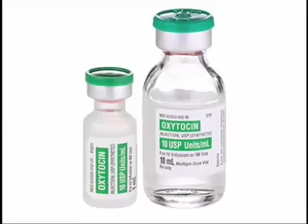Health Technologies to Save Mothers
The uncontrolled bleeding of postpartum hemorrhage is the world's leading cause of women dying in childbirth, and mothers in resource-poor areas are at the highest risk. This short video highlights how the drug oxytocin can prevent and treat postpartum hemorrhage, and how providing oxytocin in the Uniject device™ can help birth attendants deliver a precise dose within seconds, even in the most remote areas.